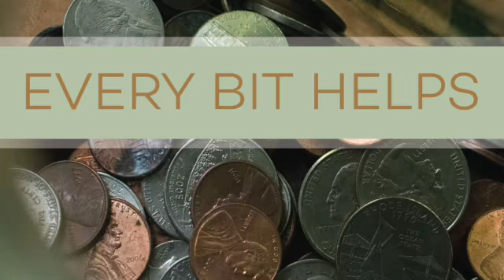February 28, 2021 New Hope Christian Church worship service SD 480p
Welcome to our worship service at New Hope Christian Church 1400 S. George Washington Drive Wichita, Kansas each Sunday morning at 10:30 am.  Our minister is Pastor Denny Bell.  Our church is meeting in person, using hand sanitizer, and socially distancing.  If you plan to worship with us, come to the double doors under the canopy in the parking lot and someone will be there to assist you.  You can locate us on Facebook and YouTube under the title New Hope Christian Church Wichita.  Above all and most importantly, we believe in making a difference in other people's lives!  Come and see!